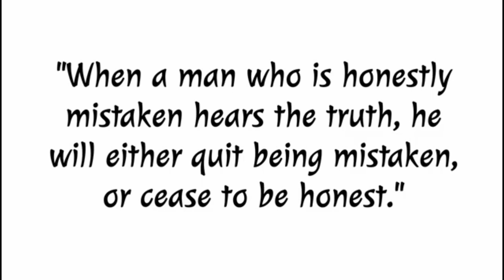Lordship Salvation Fruit Inspectors | Dispensationalism | Mid-Acts | Rightly Divided Word of Truth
For back to back Mid-Acts teachings, download the FREE mobile App @
and listen to our NEW radio station: WTTR - Celebrating the Word of Reconciliation & Songs of Grace.

This channel is one of the few that can teach you how to Rightly Divide the word of truth: (2 Timothy 2:15) Once you learn to do so, the confusion will disappear and the scriptures will come alive like never before!